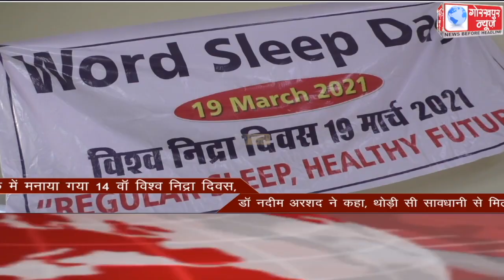GORAKHPUR NEWS Headlines 19-03-2021